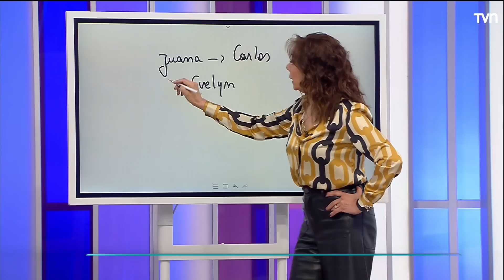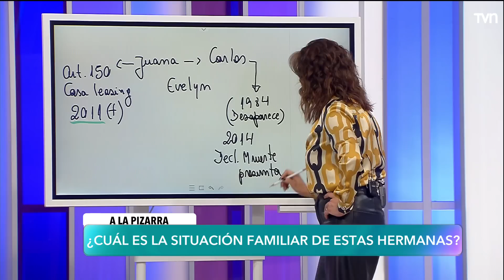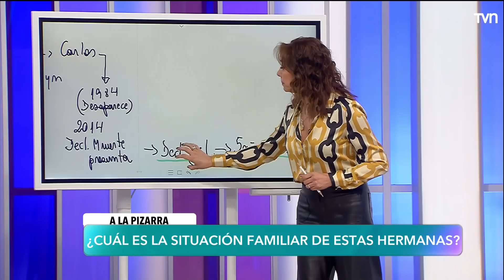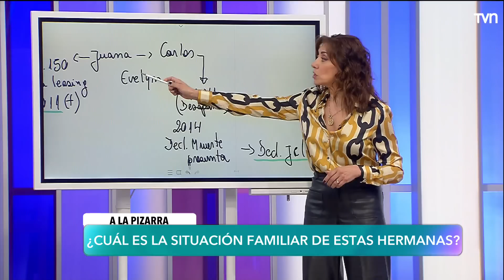La casa nos pertenece | Carmen Gloria a tu servicio